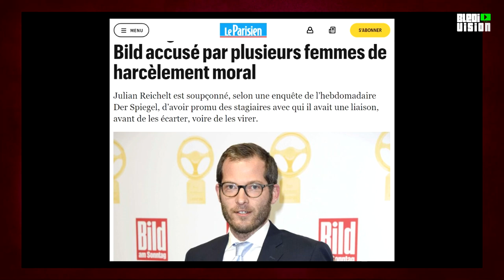Le Quatrième Pouvoir, et les Milliardaires.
L'expression « quatrième pouvoir » désigne la presse et les médias, qui à la base devait servir de contre pouvoir, Un contre Pouvoir qui se retrouve malheureusement, entre les mains de quelques Milliardaires. Qui détient les médias français ?

Source  :
TV5MONDE Info